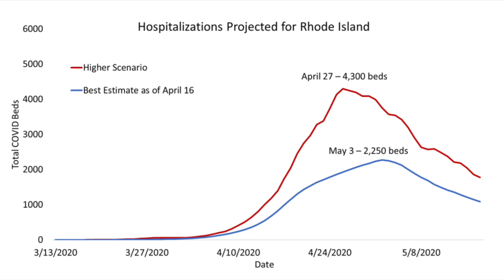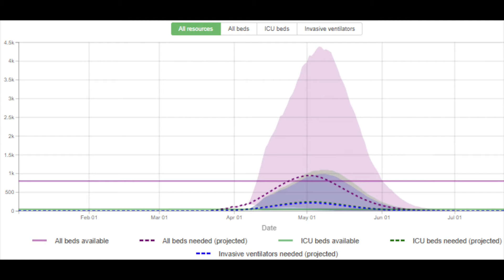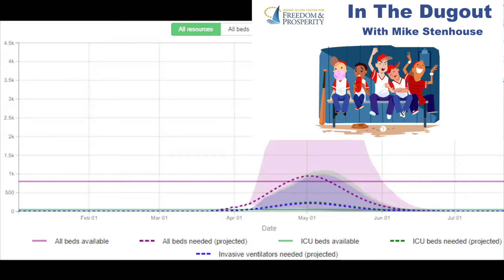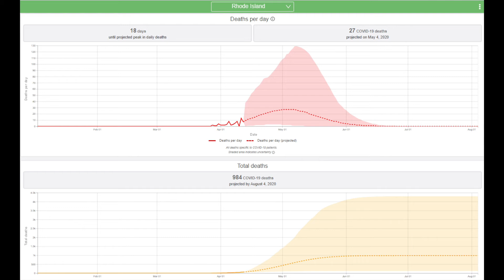In The Dugout: CEO Mike Stenhouse & Justin Katz on the Rhode Island COVID-19 Crisis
Is the cure worse than the disease? Research Director Justin Katz of the Rhode Island Center for Freedom & Prosperity joins CEO Stenhouse on in "In The Dugout" to discuss the coronavirus crisis in RI. Katz is also the managing editor of the Ocean State Current, an he offers an analysis of the data of Governor Gina Raimondo's data.